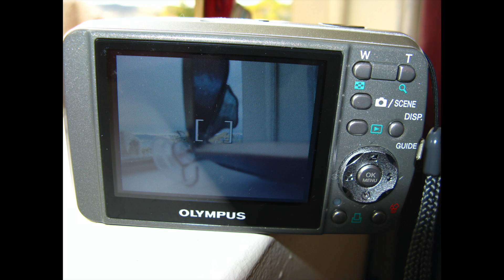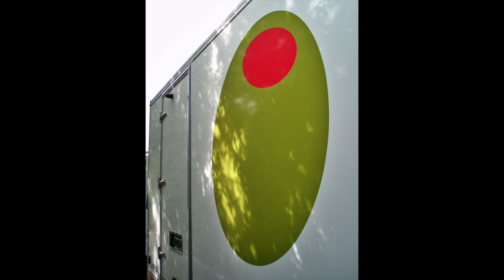Olympus Stylus 600 in 2024 sample photos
Easy-fun and super cute, this is Olympus’ μ (mju) digital 600. In the U.S., it is named the Stylus 600. This 6mp, 2005 all-weather digicam has a 35-105mm equivalent focal length. Yes, it has a CCD sensor and super macro mode, and it requires an xD-picture card. It has a lovely brushed silver metal exterior, although I would not chance it in bad weather due to the sliding lens cover being a bit thin. But on a sunny day at the beach or in a garden, it’s a chill way to pass the time. Enjoy your days with whatever lens you are using. Happy spring & or autumn !